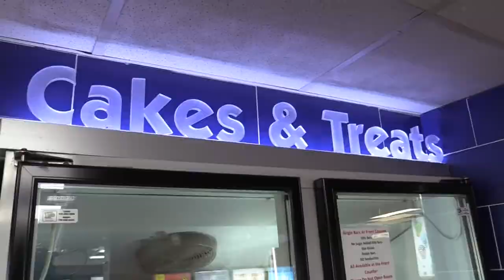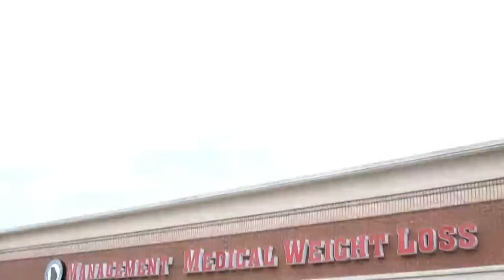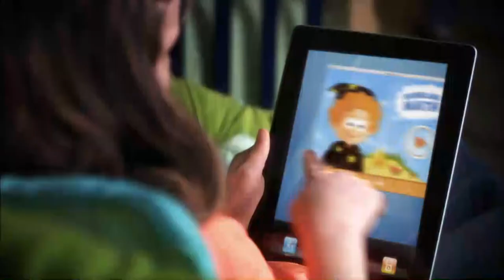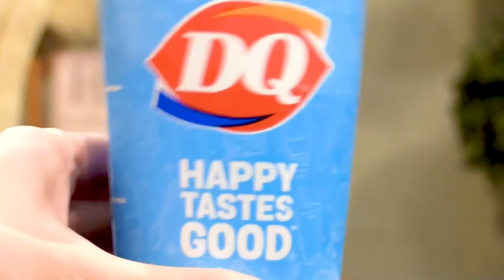Terrific Thursday with Mr. LIJ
Kiker Wealth Management (Jasper, GA)
DQ Jasper

Director: Donovan Jones
Audio: Trace Parks